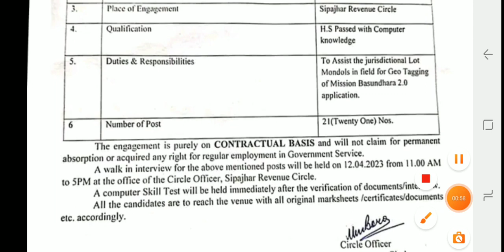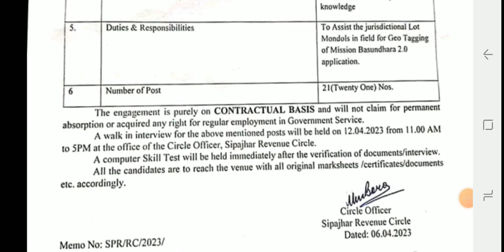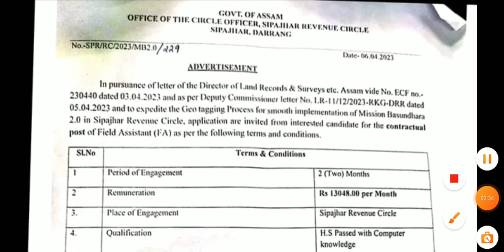Sipajhar Revenue Circle Recruitment 2023